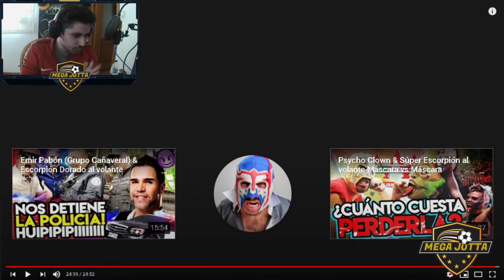🔥 ESPAÑOL REACCIONA a MIGUEL "PIOJO" HERRERA y ESCORPIÓN DORADO al VOLANTE 🇲🇽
I MUST STATE THAT IN NO WAY, SHAPE OR FORM AM I INTENTIND TO INFRINGE

CONTENT USED IS (2) TRANSFORMATIVE IN NATURE, (3) USES NO MORE OF THE
ORIGINAL WORK THAN NECESSARY FOR THE VIDEO'S PURPOSE AND IS STRICTLY

español reacciona
español reacciona a miguel piojo herrera y escorpion dorado
reaccionando a piojo herrera y escorpion dorado
reaccionando a piojo herrera
reaccionando a escorpion dorado
piojo herrera y escorpion dorado
miguel piojo herrera
escorpion dorado
futbol
futbol mexicano
mexico
videos de futbol
liga mx
liga mx piojo herrera
piojo herrera america
america
mega jotta
football team game